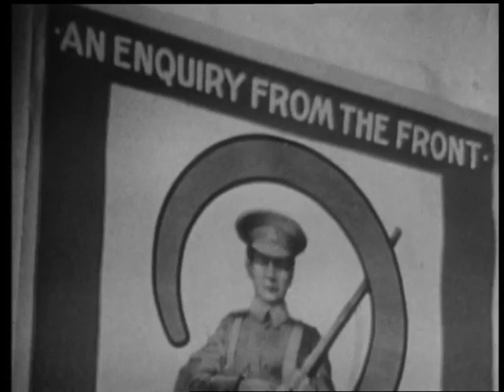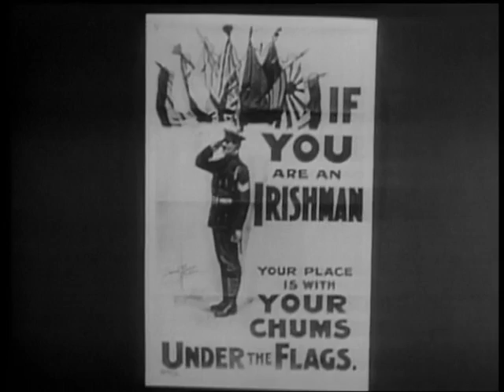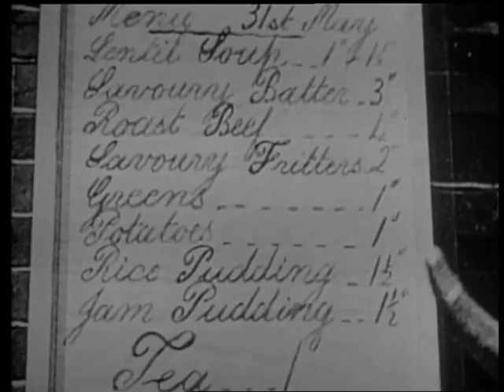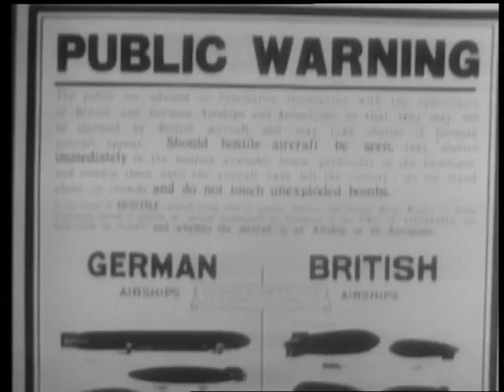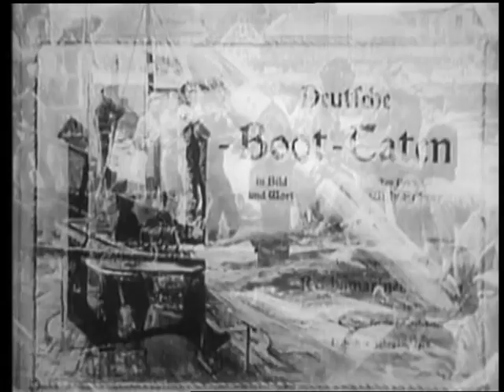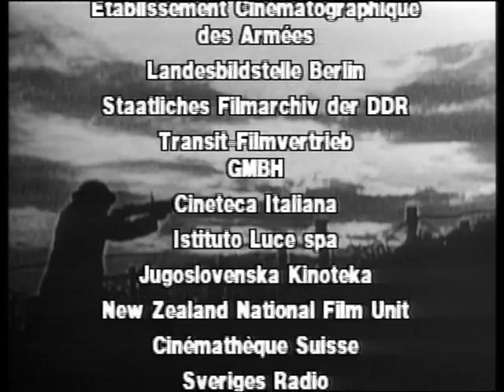Histoire de la 1ère Guerre mondiale Ep06 La menace révolutionnaire, les bolchéviques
La révolution bolchevique de 1917 a deux conséquences majeures : tout d’abord, elle entraîne la signature d’une paix séparée entre la Russie et l’Allemagne et, donc ; un affaiblissement du camp allié ; d’autre part, la crainte d’une extension de la révolution au reste de l’Europe, notamment à la suite des évènements en Irlande et des grèves en Angleterre va renforcer le pouvoir des chefs militaires et rendre la guerre de plus en plus impopulaire dans les deux camps.